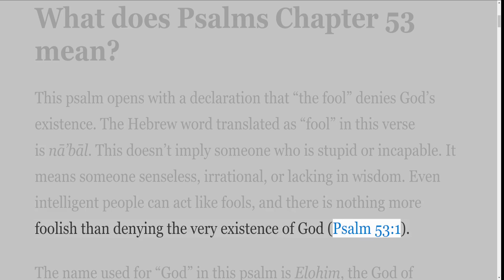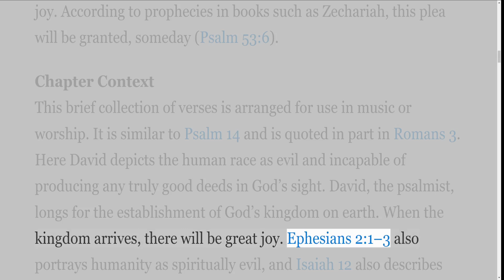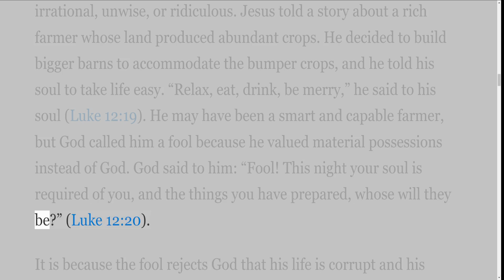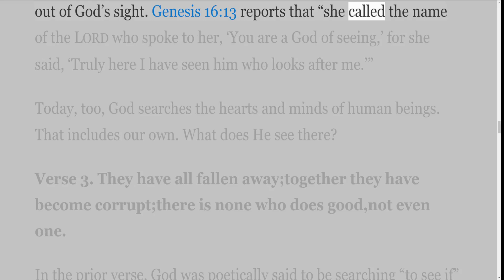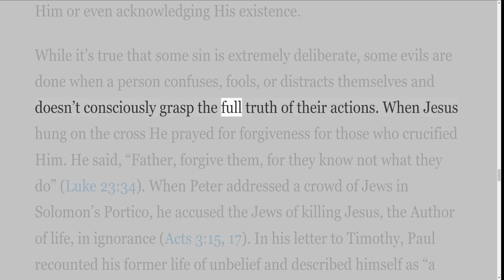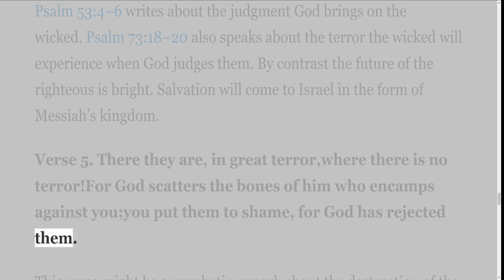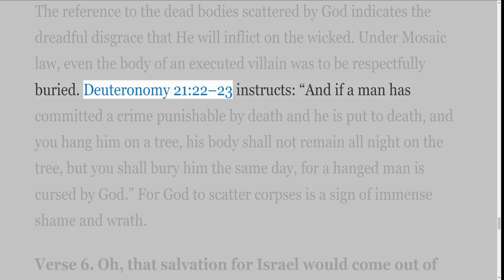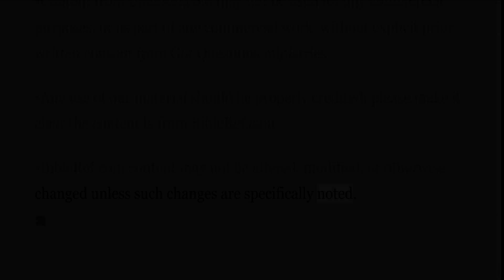A Verse by Verse Study in the Book of Psalms ESV with Irv Risch, Psalm 53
It is a verse by verse study in the Book of Psalms
At the time I started recording this commentary on Psalms, there were only 100 available, as more are complete I will continue to record and upload them.